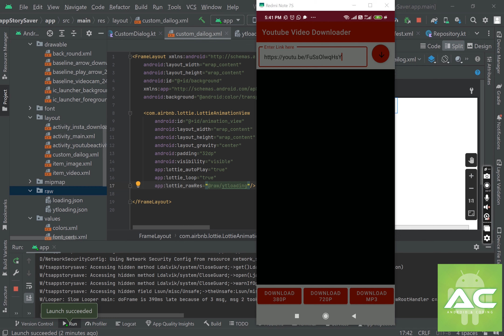The Ultimate YouTube Video Downloader: Download Any Video in Seconds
Introducing the ultimate YouTube video downloader app! With lightning-fast download speeds and a user-friendly interface, this app makes it easy to save any YouTube video to your device in just seconds. Say goodbye to buffering and slow download times – our app ensures that you can watch your favorite videos offline whenever and wherever you want.